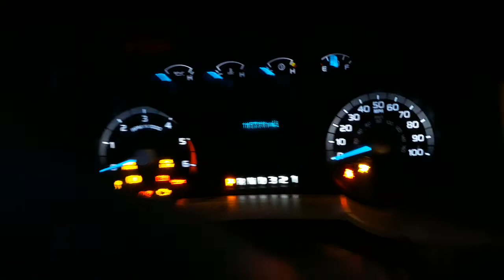2016 Ford F550 6.8L V10 coldstart